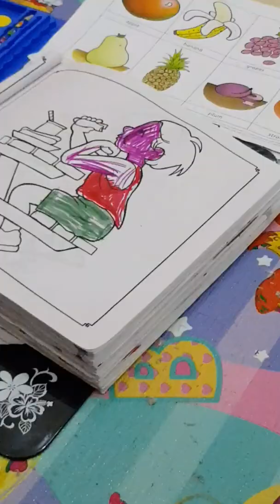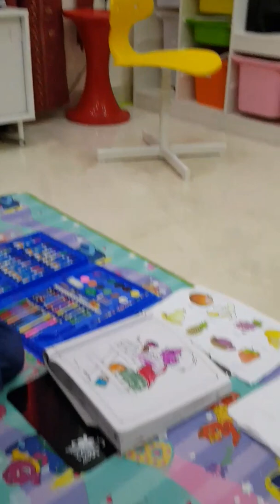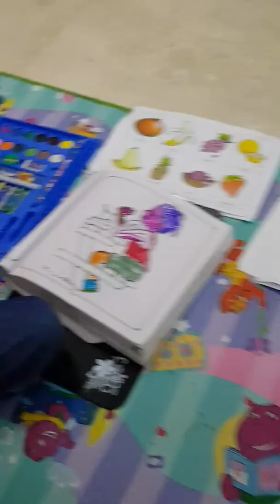Marwa colouring Rainbow